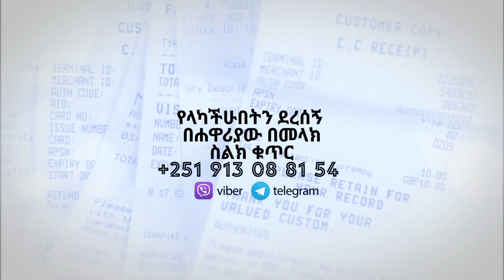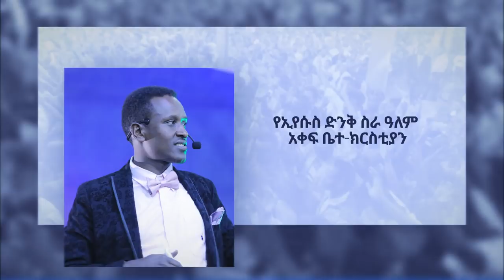በማይወሰን ፀጋ ለሁላችሁም በስልክ